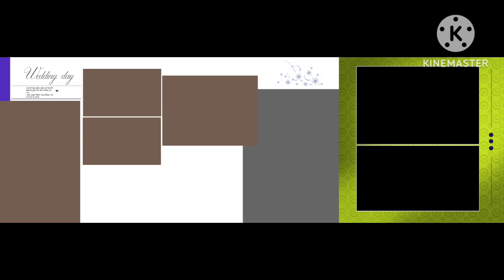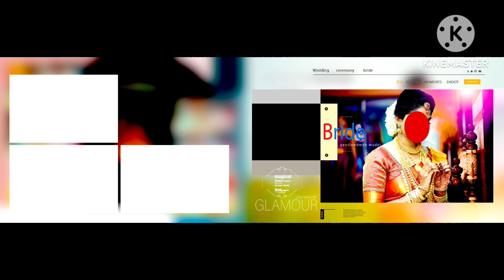36X12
6LETTERS PASSWORD IN VIDEO ITSELF

THIS CHANNEL IS FOR PROVIDING FREE PSD DESIGNS TO ALL DESIGNERS. AND KEEP SUPPORT FOR DAILY UPDATES.

KINDLY GIVE YOUR FEEDBACK THROUGH COMMENT...